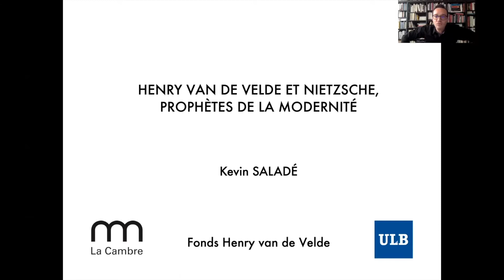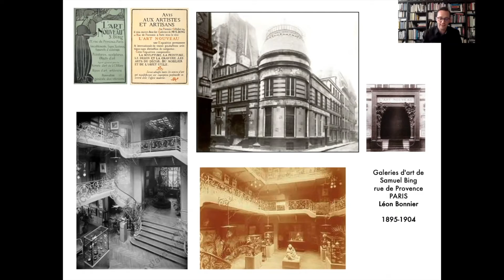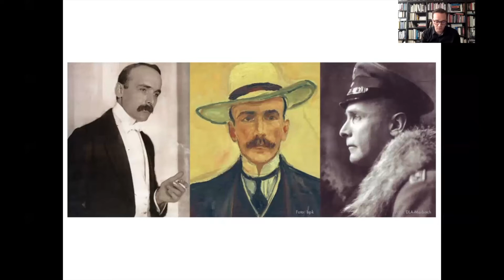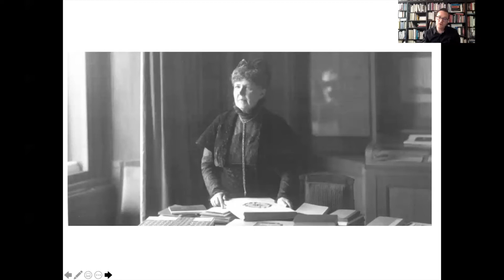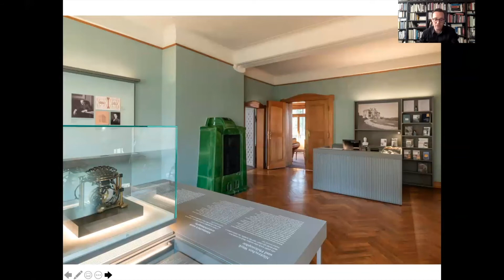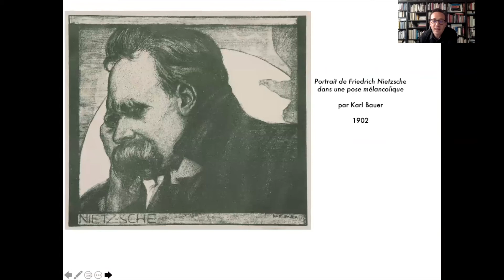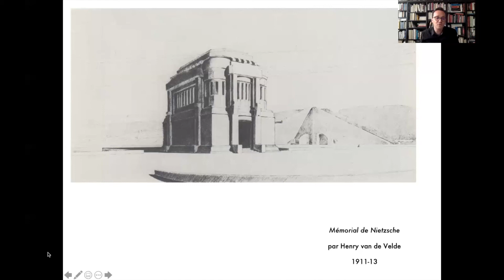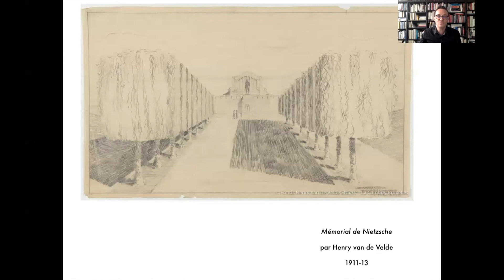Henry van de Velde et Nietzsche, prophètes de la modernité.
Conferenza di Kévin Saladé (École nationale supérieure des arts visuels de La Cambre). Terzo incontro del ciclo di conferenze sull’architettura moderna belga e italiana.